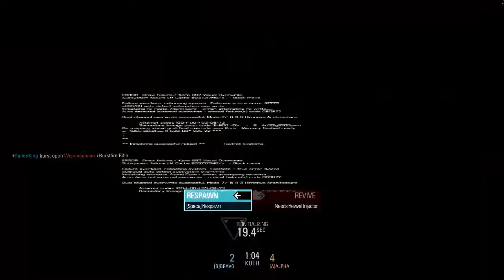Let's Play Whatever EP 89: Blacklight Retribution part 14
Add me on Steam if you wanna: gamespage